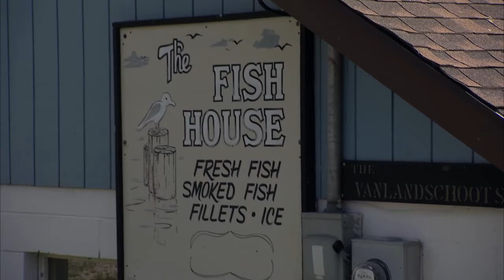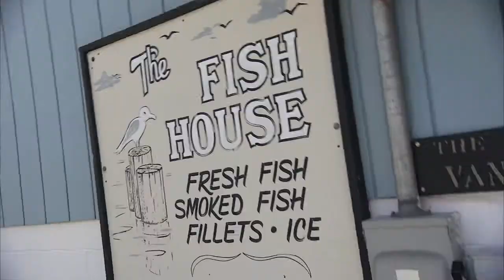The Fish House | Under the Radar | Pure Michigan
The Upper Peninsula is known for a lot of really good food, and we found a place that makes what is called Whitefish sausage.  The Fish House is Munising, Michigan.